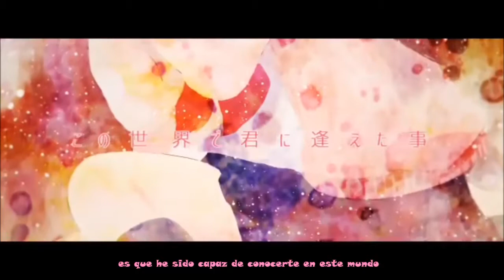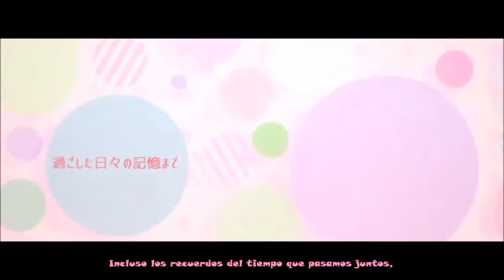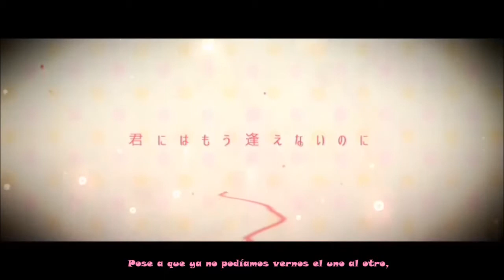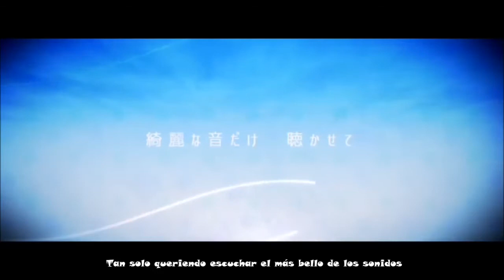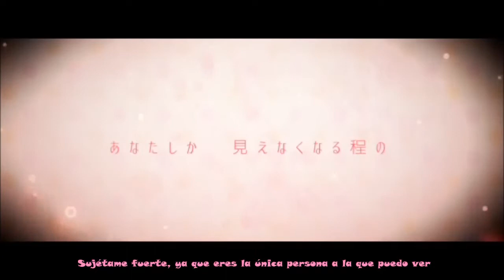〇〇〇〇〇 (Aishiteru) - Hatsune Miku (Sub español)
"Espero que nos veamos de nuevo..."

¡Buenas! Después de las vacaciones vuelvo con una canción de amor de Miku (me cuesta escucharla sin llorar ( ≧Д≦) Bueno, espero que os guste, y si necesitáis algo, una pregunta, un encargo... ponedlo por comentarios o en mi tumblr

Créditos:
-Música y letra: Yairi-P
-Ilustraciones, animación: Hananosuke
-Piano: Marashii
-Bajo: Mao
-Traducción original del inglés: Descentsubs